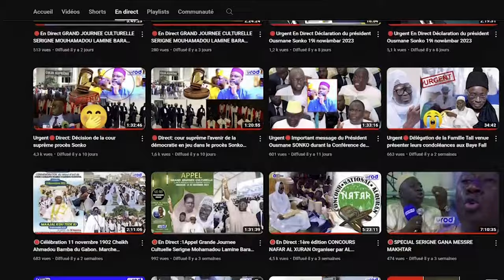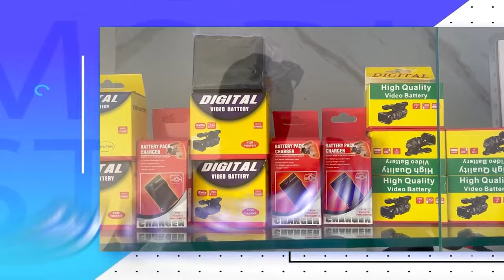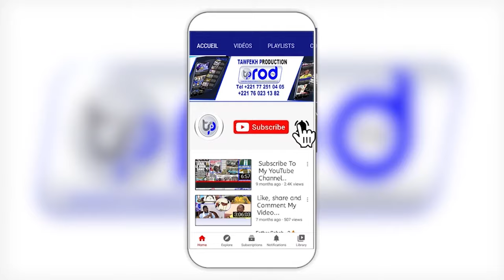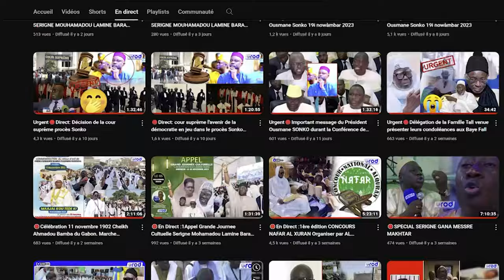ZIKAR 😭SERIGNE KHADIM GUEYE MAGAL PROKHANE 2024